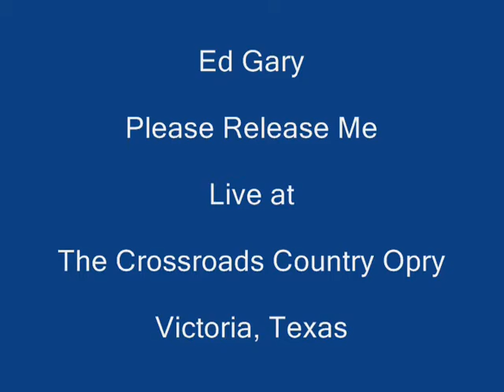Ed Gary - Please Release Me - Live at The Crossroads Country Opry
Recorded Live at The Crossroads Country Opry, Victoria Texas October 23rd 2012
The Band members are David Waters Guitar, Randy Boyd Steel, Henry Hosek Fiddle,
Dana Smith Piano, John L. Sullivan Bass and Everett Woods Drums